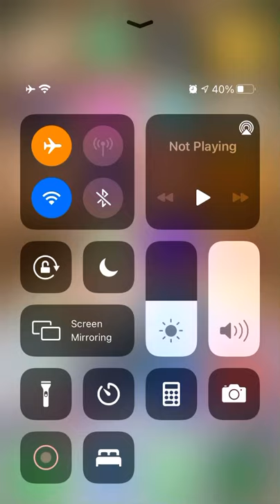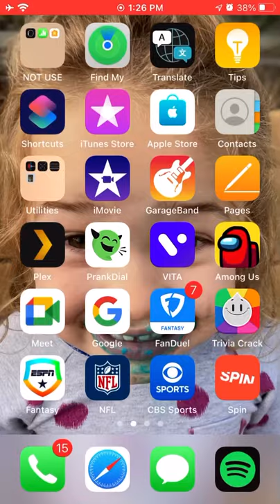Kat Among US